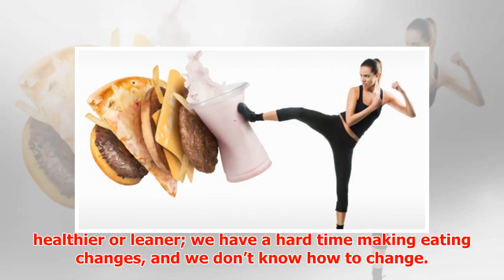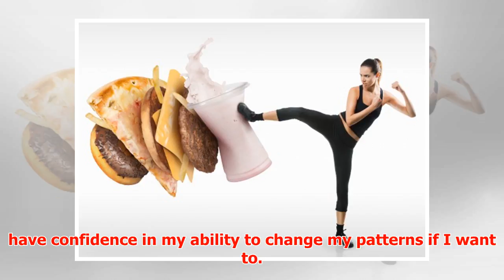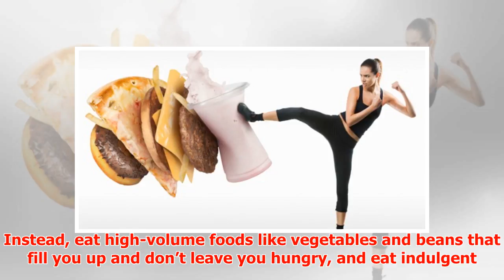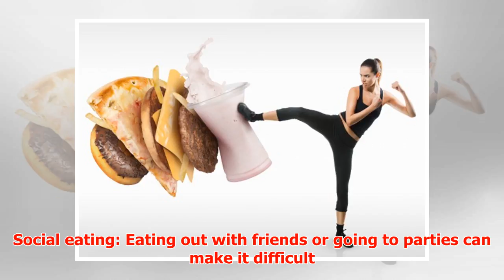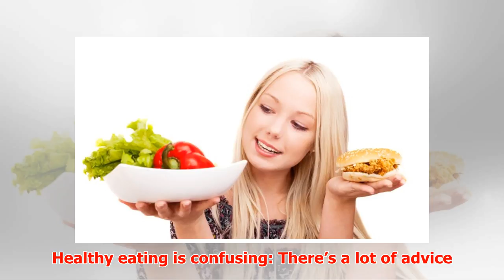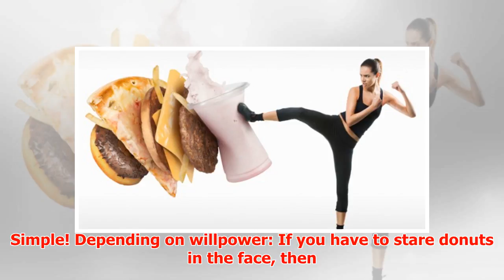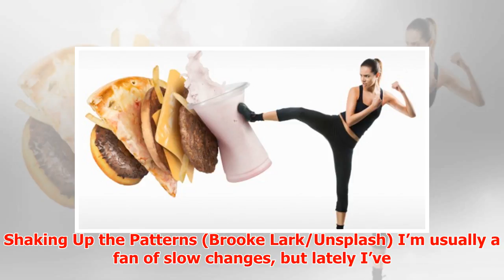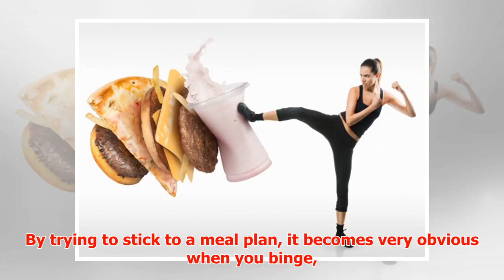How to Change Your Eating Patterns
► April 10, 2017 10:05 am Last Updated: April 10, 2017 10:05 am Many of us are trapped in our old, har...